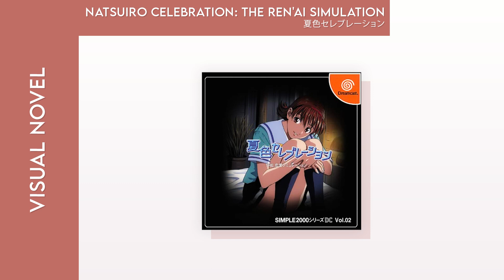Natsuiro Celebration: The Ren'ai Simulation | Kenichi Ōkuma - BGM06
Game: Simple 2000 Series DC Vol. 2: Natsuiro Celebration: The Ren'ai Simulation / 夏色セレブレーション
vndb ID: v4426
Artist: Kenichi Ōkuma (大熊謙一)